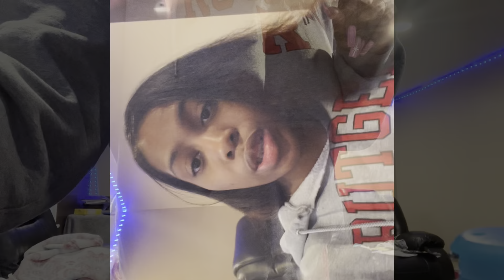Spend the day with us: getting our nose pierced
I’m Brandi for those of you who are new and for those of you returning hi loves welcome back💓

Leave any suggestions below!
I will travel anywhere for photography you can book with me in the link ⬇️

Drop more video ideas in the comments

Age: 21
Relationship: Engaged (2023 bride)
Camera: iPhone 13